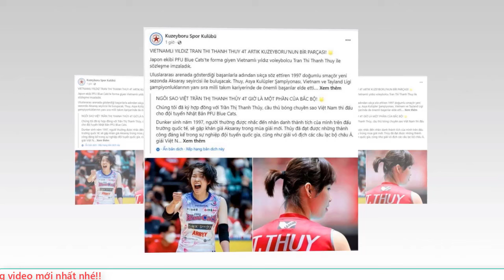🔥 Hàn Quốc thắng Thái Lan 3-1, bóng chuyền nữ việt nam lại 2 lần vượt Han Quốc, HLV tuấn kiệt tự tin